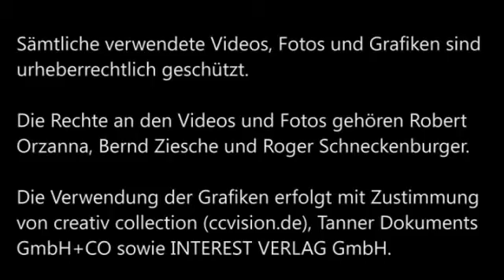A1-A2 Hörverstehen Straßenbahn fährt weiter